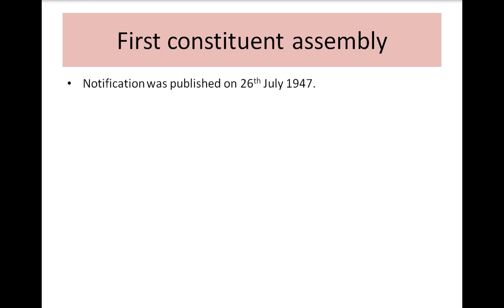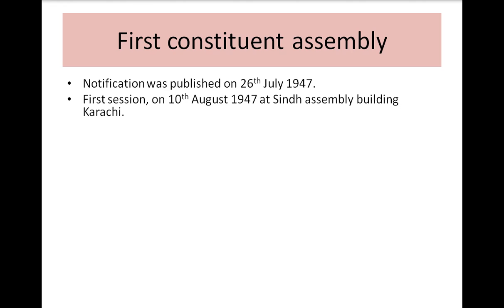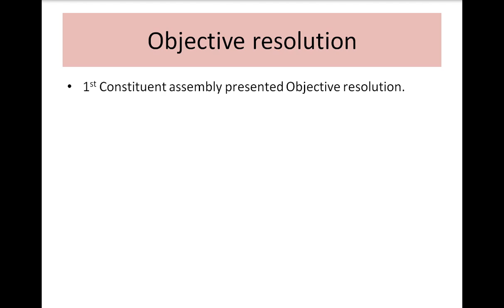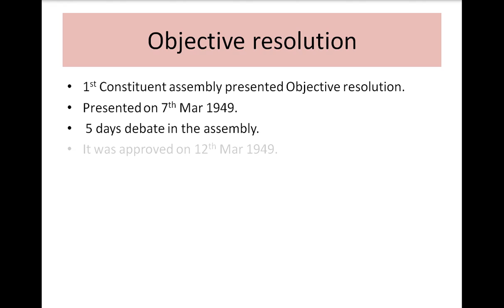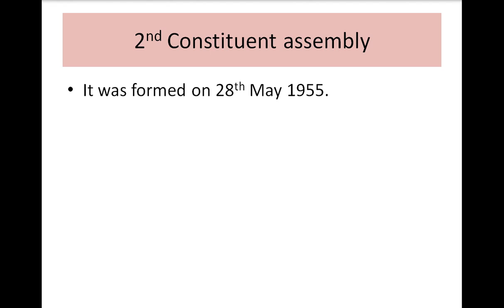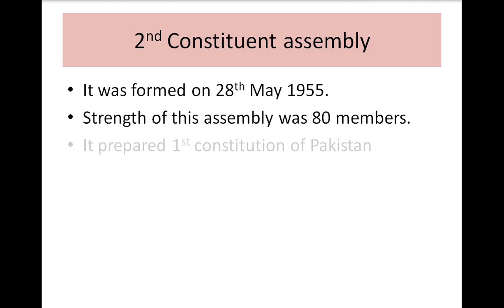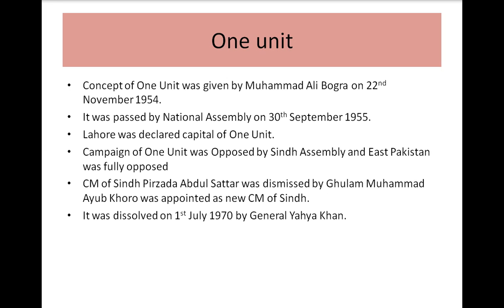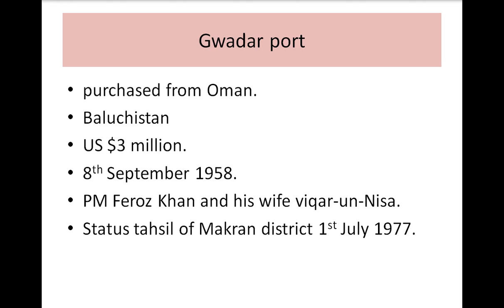The most important topics of Pakistan affairs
These are few topics of Pakistan Affairs. my little effort all candidates who are doing preparation for screening test.